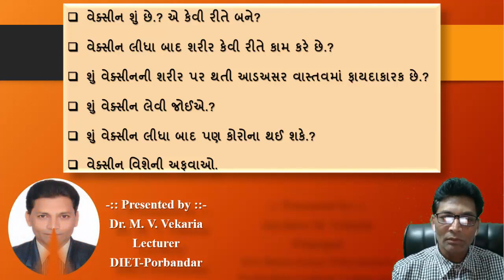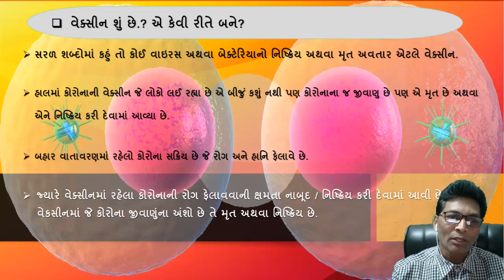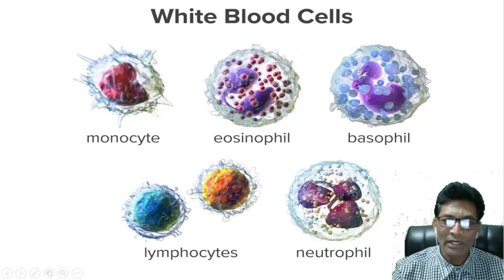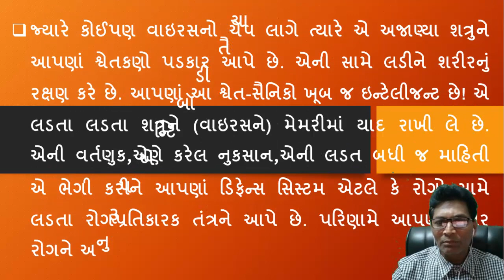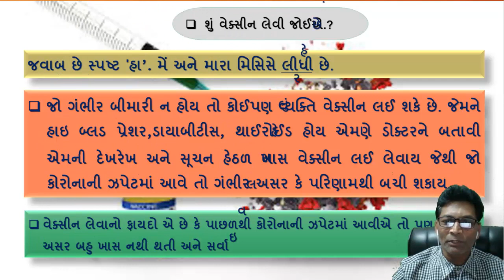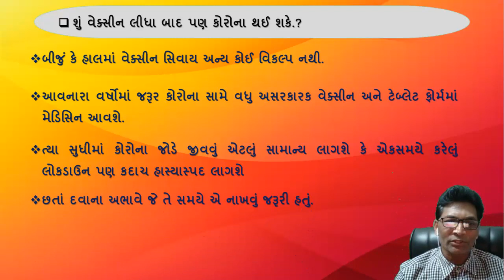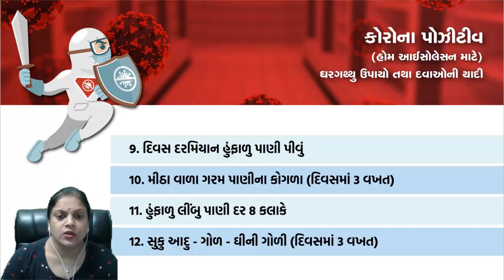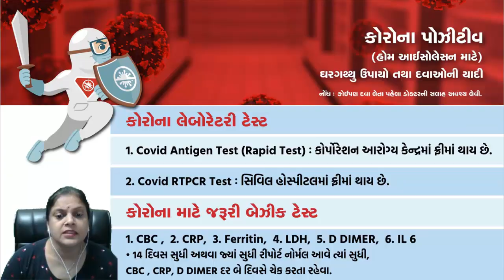Should_I_get_vaccinated?Can_coronary_heart_disease_occur_even_after vaccination? By: Dr.MVV & JMV